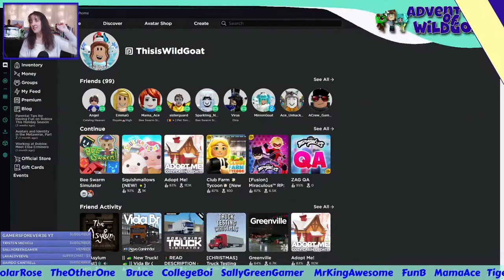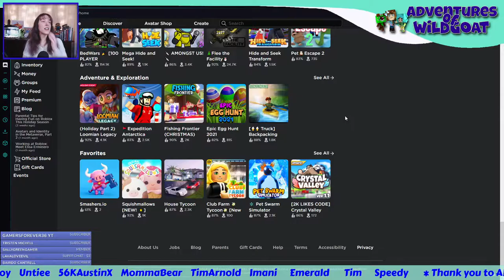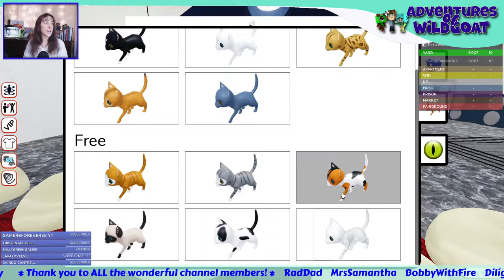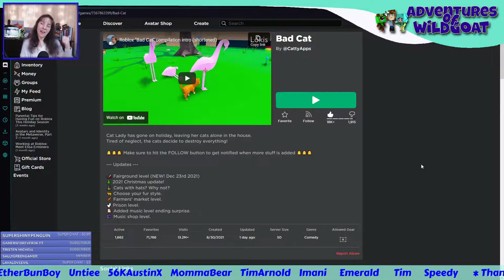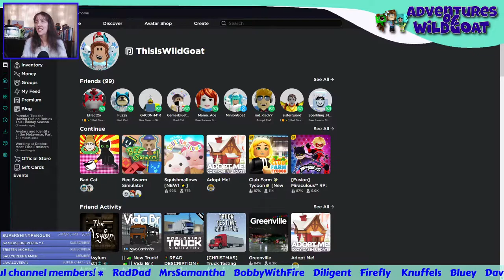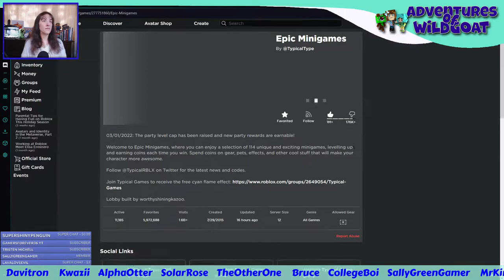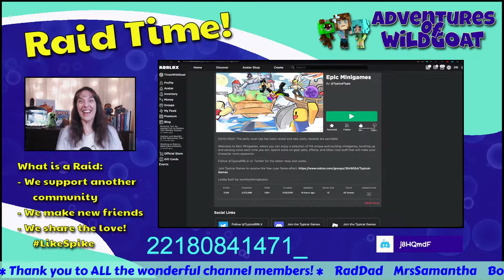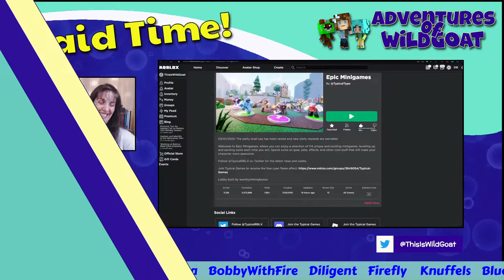Roblox Night! - Fun and Games! - [Toy Code Giveaway]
It's favorite Roblox games for the night!